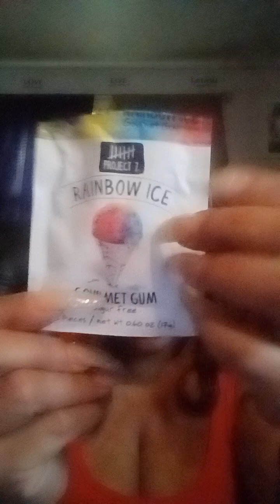ASMR: Chewing Gum, Blowing Bubbles Tapping and Whispering 💋